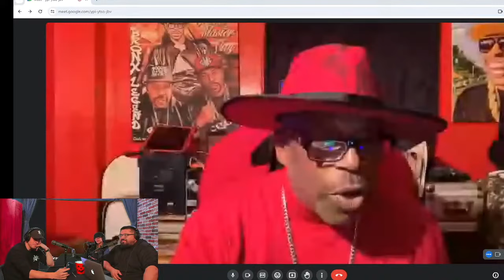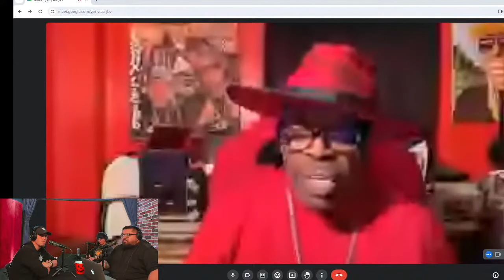GRANDMASTER CAZ talks the birth of Hip Hop, writing Rappers Delight, '77 NY Blackout, + MORE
Hip Hop Pioneer Grandmaster Caz joined Here's The Thing (  @OkayHeresTheThing   ) to talk about the past, present, and future of Hip Hop!

•BrightEverything•
Aurora, CO

Hit Like 👍
Hit Share 📨

Follow Here's The Thing on YouTube ☑️

Produced by

Stevie Buggz at Bright Future Media (@StevieBuggz)